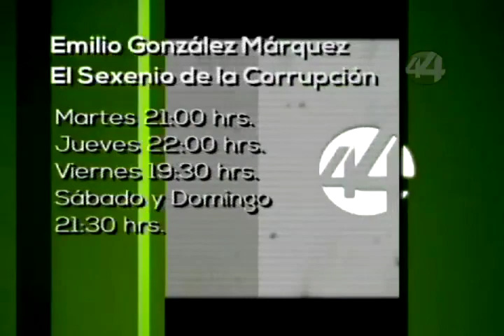PROMO 1 | Emilio González Márquez: El Sexenio de la Corrupción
Programa especial de Canal 44, recuento del Gobierno en Jalisco de Emilio González Márquez.
¡Ya disponible el 1er Capítulo! Uno nuevo cada martes a las 9PM y